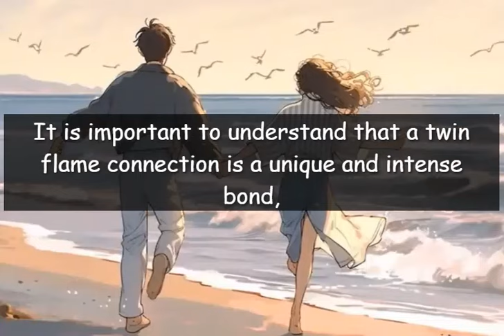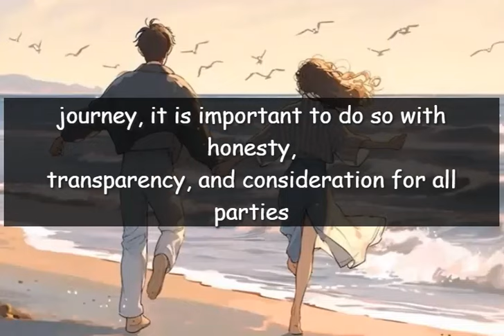Can twin flames be in other relationships?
If you are on a twin flame journey, you might have doubts about whether you should pursue other relationships or intimacy with other people. It is important to understand that a twin flame connection is a unique and intense bond, but it does not necessarily exclude the possibility of forming connections with other people or engaging in romantic or sexual relationships